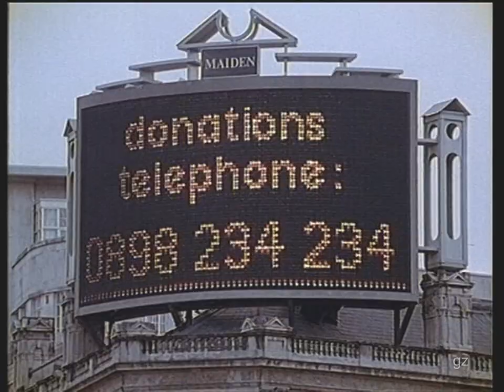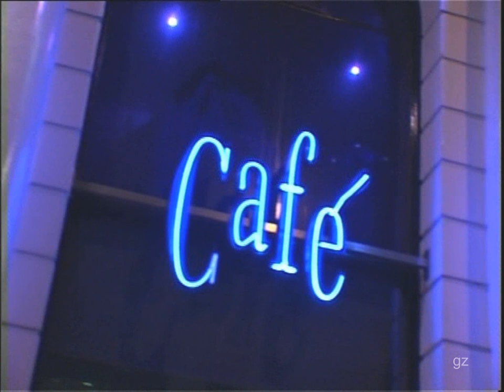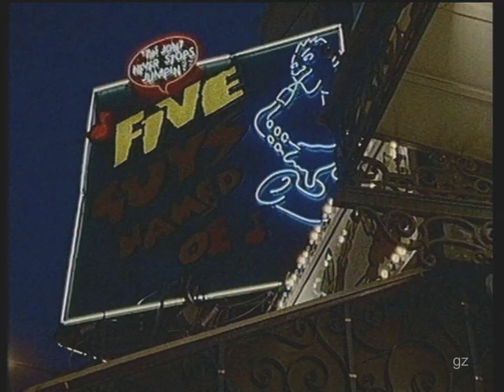JAMES LAST - She Love You In London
James Last and His Orchestra plays "She Love You In London".
Motion pictures from Dvd video "Le Città del Mondo: Londra" - De Agostini Editore - Novara - 2003/2004.
James Last the Gentleman Of Music.